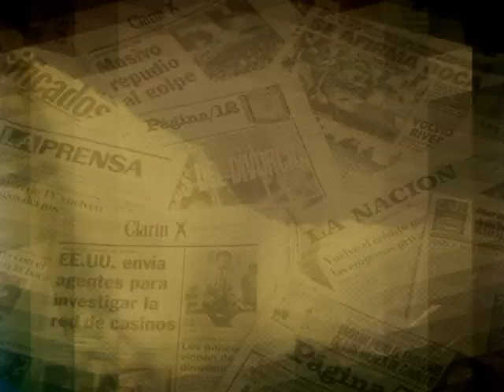el periodismo militante de majul